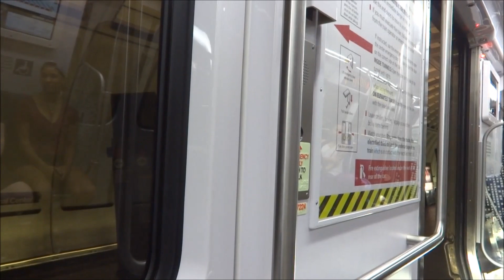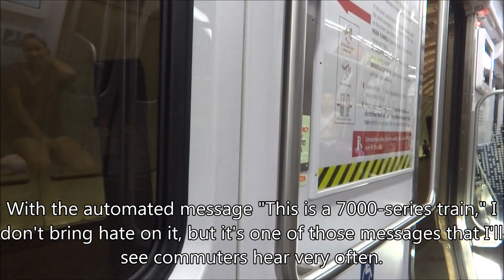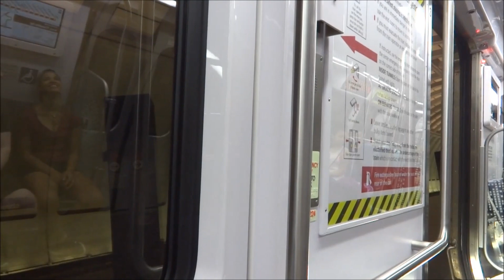Ride on WMATA Kawasaki 7224 on the Red Line Part 2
If you've watched Part 1, you probably knew that we started at Shady Grove instead of Branch Avenue. I'm probably gonna try something different for longer commutes on the Red Line.